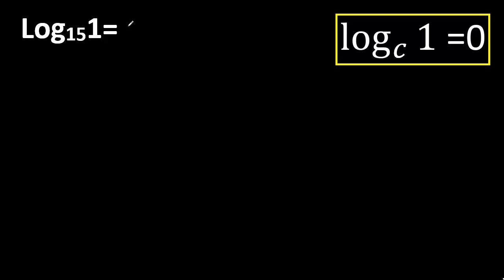log 1 base 15 . log 15 1 . logaritmo de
como hallar logaritmos